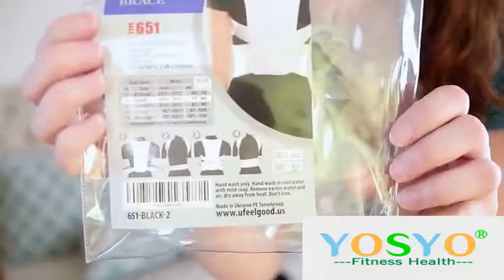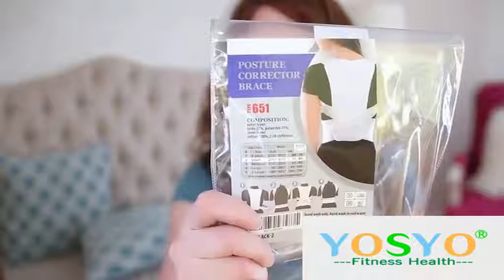Posture Corrector for Men and Women Back Posture Brace Clavicle Support Stop Slouching and Hunching